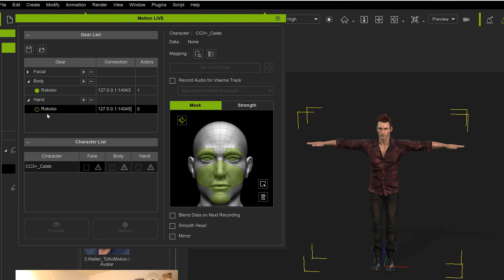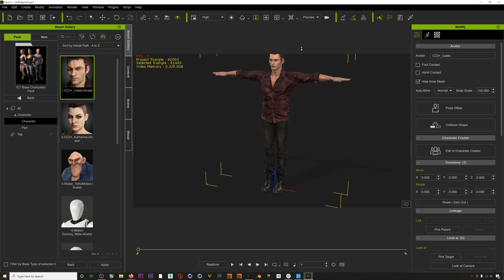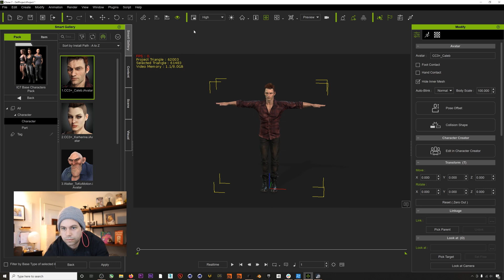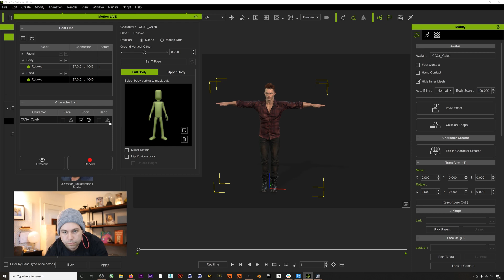Best motion capture workflow for Rokoko's Smartsuit Pro and Smartgloves in Reallusion's iClone 7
In this video we will show how to use Rokoko's motion capture tools, Smartsuit Pro and Smartgloves, with iClone 7. With Reallusion's Motion LIVE plugin, you will be able to create your 3D animations in real-time.